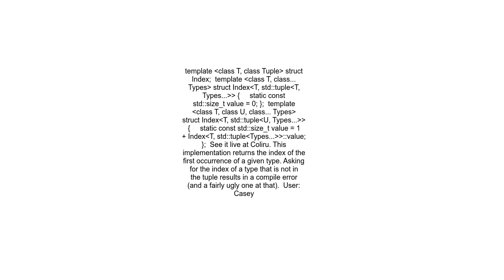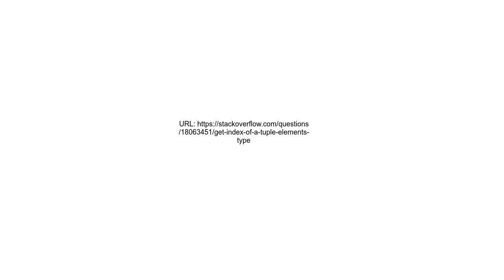Get index of a tuple element&#39;s type